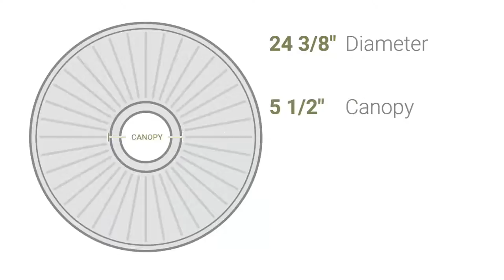Ekena Millwork CM24TR 24 3/8"OD x 1 1/2"P Traditional Ceiling Medallion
Ekena Millwork CM24TR 24 3/8"OD x 1 1/2"P Traditional Ceiling Medallion (Fits Canopies up to 5 1/2")